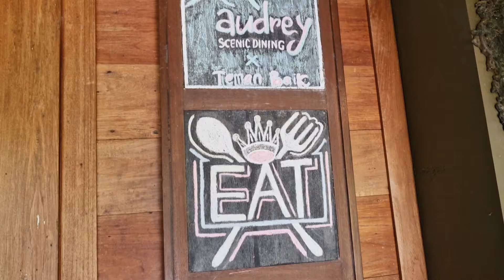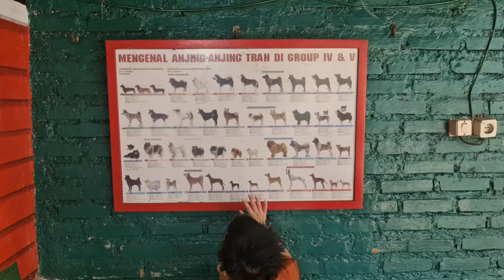Rumah Guguk Bandung